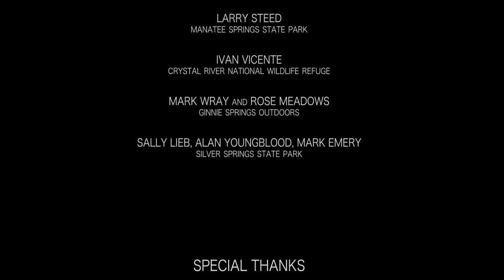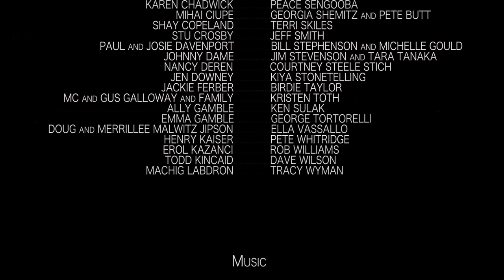SWIMMING THROUGH AIR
A joyful and humorous underwater tour through the flora and fauna of Florida's marvelous artesian springs. Created by Lesley Gamble, Co-Director of the Springs Eternal Project

Love Our Springs? Take Action

Commissioned by the Gainesville Orchestra for their season finale concert, Nature's Eden.